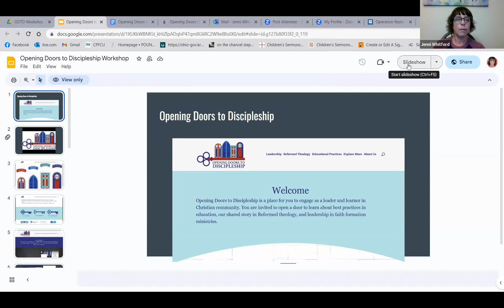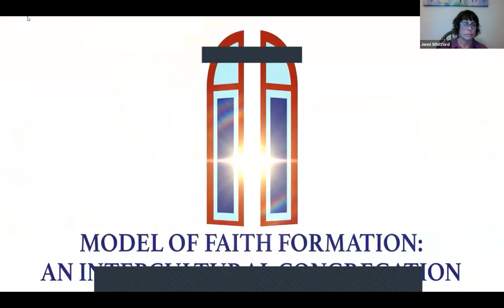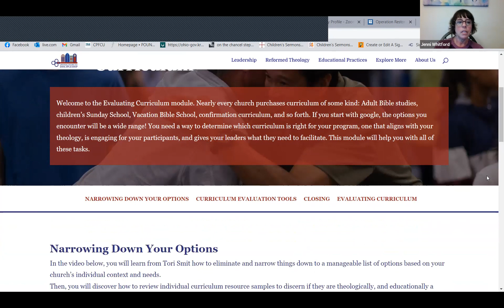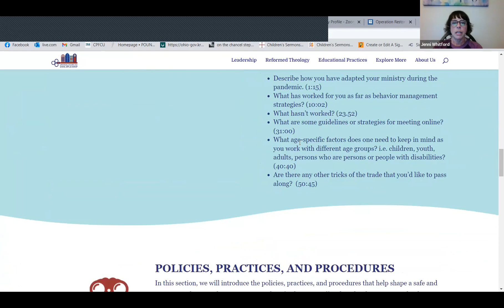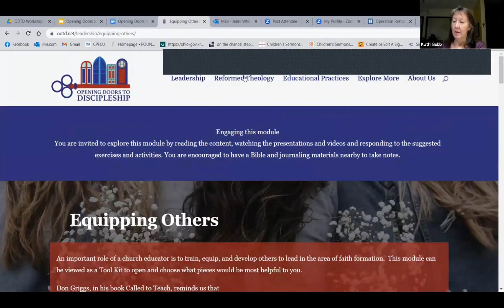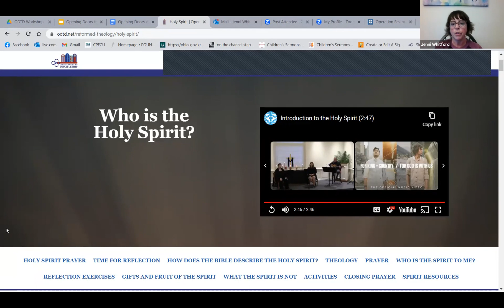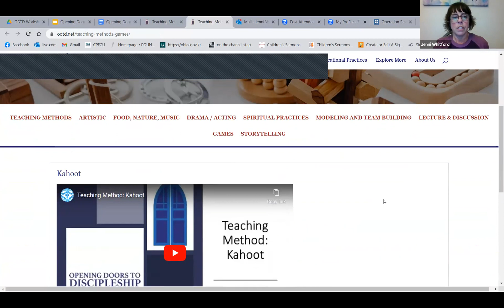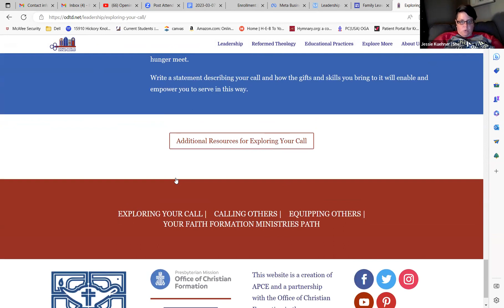2023 - Educator Conversation - Opening Doors to Discipleship